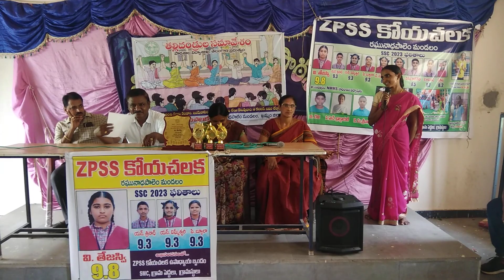9.8/10 GPA ఆశయం/బ్యాడ్ లక్/ 9.3👌 వచ్చిన ఓ పేరెంట్ స్పందన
అదృష్టం తలుపు తట్టి చివరి నిమిషంలో జలక్ ఇస్తే ఎలా ఉంటుందో మా పేరెంట్ స్పందనలోనే